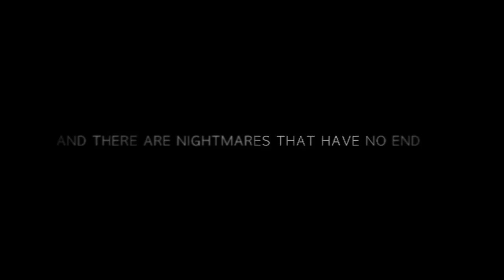OFFSPRING (2009) DVD RED BAND TRAILER HD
Survivors of a feral flesh-eating clan are chowing their way through the locals. Amy Halbard and Claire Carey strive to survive their abduction by the cannibals and save their children. A subplot involving Claire's despicable husband, Steven, gives an opportunity to cleverly compare predatory civilized folk to the appetite-driven primitives.